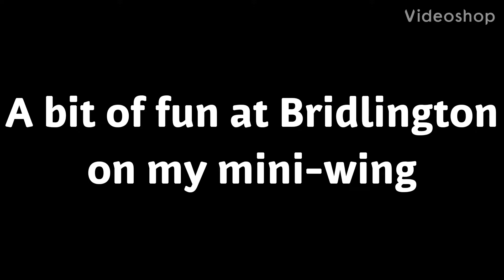A bit of fun at Bridlington on my mini-wing